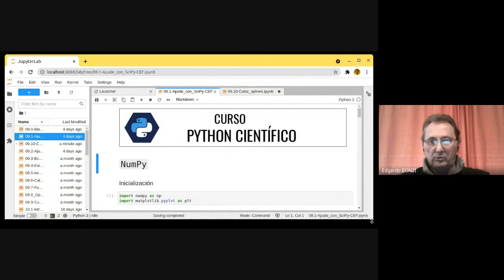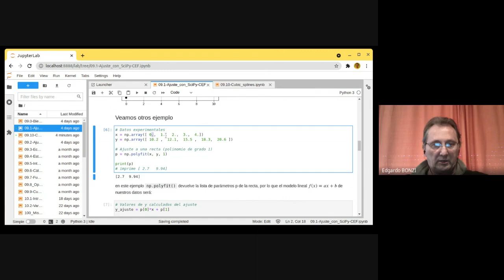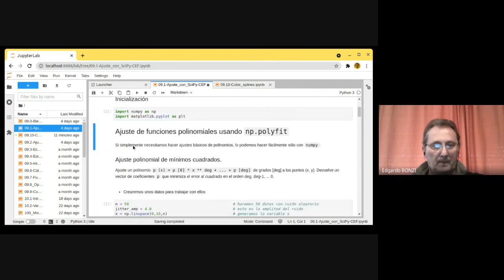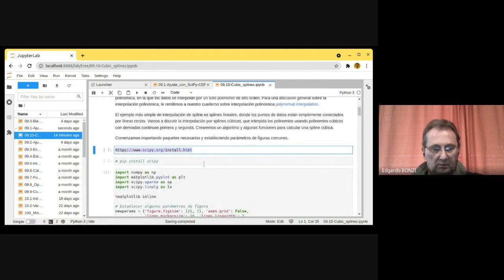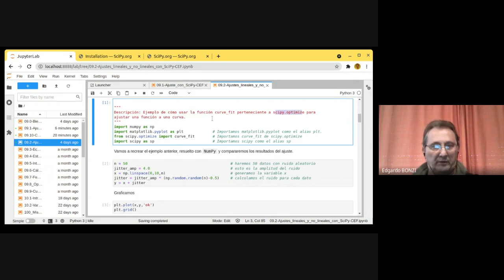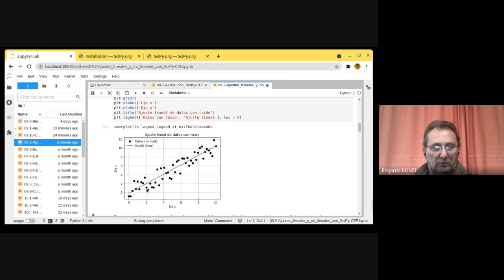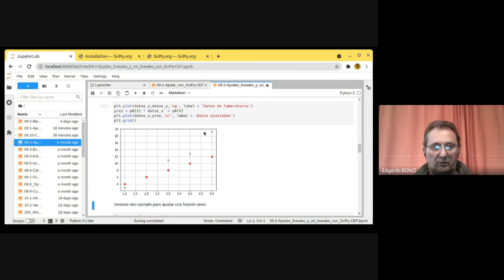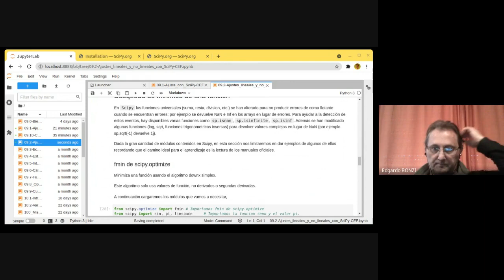[Python Científico 2021] Clase N°1